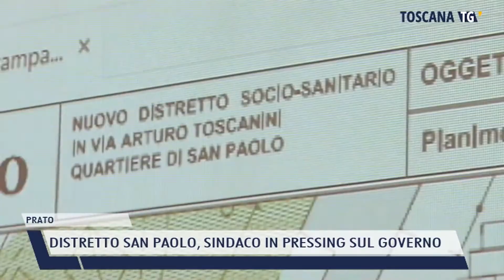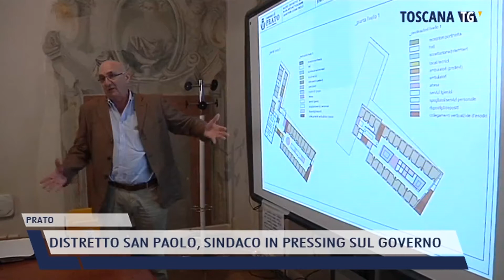2021-06-28 PRATO - DISTRETTO SAN PAOLO, SINDACO IN PRESSING SUL GOVERNO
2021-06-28 PRATO - DISTRETTO SAN PAOLO, SINDACO IN PRESSING SUL GOVERNO